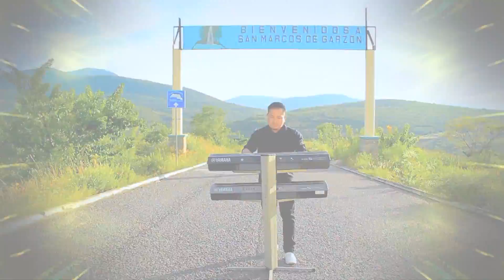JAVIER TIXTA EN FRESH MEX BAR & GRILL GRAN BAILAZO OAXAQUEÑO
SI ESTÁS BUSCANDO
PUBLICIDAD AUDIO VISUAL
Y PROMOCIONAR TU PRÓXIMO EVENTO